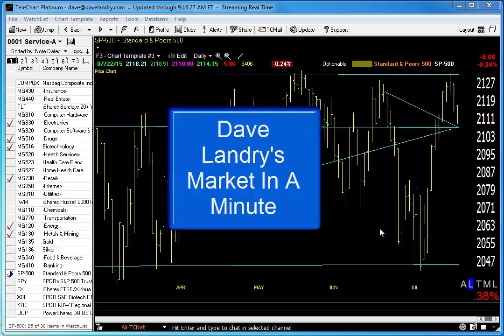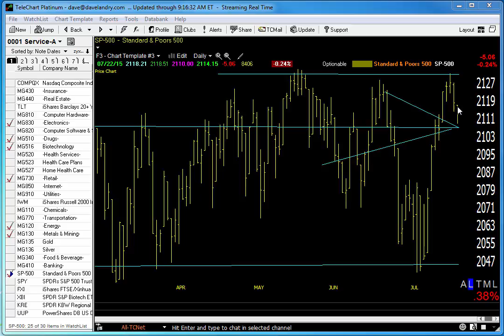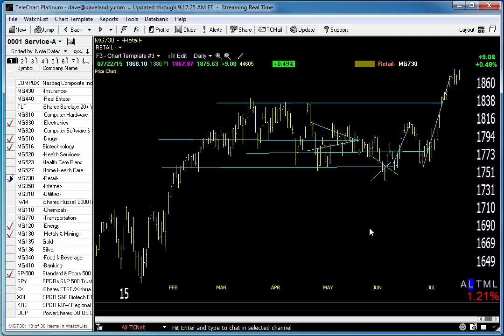07/23/15 Dave Landry's Market In A Minute